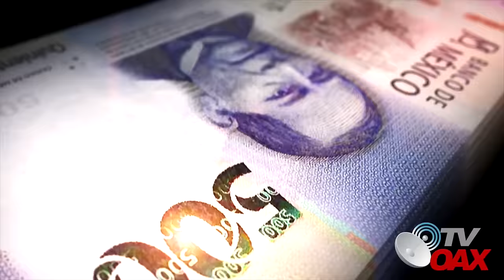MEXICO estrena Rompeolas mas grande de Latinoamerica que conectara mercados de EUA,ASIA,CHINA yRUSIA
El rompeolas más grande de Latinoamérica fue inaugurado este lunes por el presidente Andrés Manuel López Obrador en Salina Cruz, Oaxaca.
Esta magna obra de infraestructura conectará a México con los mercados de Asia, la costa oeste de los Estados Unidos, Centro y Sudamérica así como el litoral del Pacífico con la región sur-sureste de México.
00:00 Intro
00:06 Inauguración del rompeolas en Salina Cruz impulsa la competitividad global de México.
03:24 Nueva obra marítima en México conectará mercados internacionales y promoverá desarrollo económico.
07:33 Impacto económico positivo al unir puertos mexicanos para beneficiar a la población y empresas locales.
11:09 Inauguración de un rompeolas en México que facilitará el comercio internacional y generó empleos.
15:10 Importancia del rompeolas en Salina Cruz para permitir arribo de barcos de gran calado y carga de contenedores enormes.